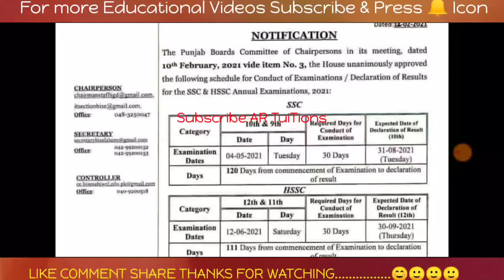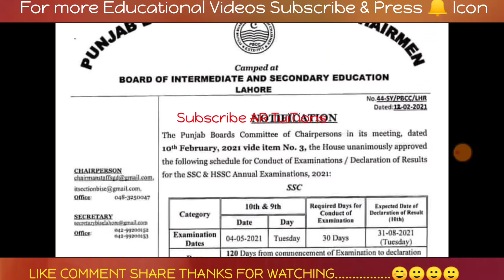Punjab Matric Exam DateSheet 2021 PUNJAB Inter EXAM DATESHEET 2021 |9th 10th 11th 12th Exams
Matric Exams Date Sheet 2021 || Inter EXAMS DATE SHEET 2021 | Matric Date Sheet | inter Date Sheet
Punjab board matric Exams Date Sheet 2021|Punjab Inter Exams date sheet 2021| Lahore board exams
Lahore board matric Exams Date Sheet 2021|Lahore Inter Exams date sheet 2021| board exams
Rawalpindi board matric Exams Date Sheet 2021|Rawalpindi Inter Exams date sheet 2021| board exams Rawalpindi
Multan board matric Exams Date Sheet 2021|Multan Inter Exams date sheet 2021| board exams Multan
faisalabad board matric Exams Date Sheet 2021 faisalabad Inter Exams date sheet 2021| board exams faisalabad
sahiwal board matric Exams Date Sheet 2021 sahiwal Inter Exams date sheet 2021| board exabahawalpur

dg khan board matric Exams Date Sheet 2021 dg khan Inter Exams date sheet 2021| board exams dg khan
gujranwala board matric Exams Date Sheet 2021 gujranwala Inter Exams date sheet 2021| board exams gbahawalpusarsa board matric Exams Date Sheet 2021 bahawalpur Inter Exams date sheet 2021| board exams bahawalpur

Sargodha board 10th class Exams sargodha board 11th class Exams
Sargodha board 12th class Exams

board matric Exams Date Sheet 2021
Inter Exams date sheet 202
Date Sheet board exams
matric Exams Date Sheet 2021
Inter Exams date sheet 2021| board exams date sheet
9th Class board Exams Date Sheet 2021
10th Class board Exams Date Sheet 2021
11th Class board Exams Date Sheet 2021
12th Class board Exams Date Sheet 2021